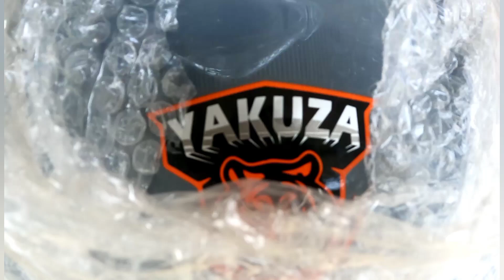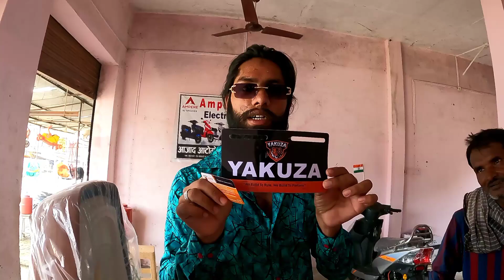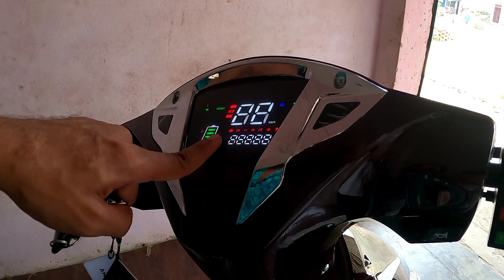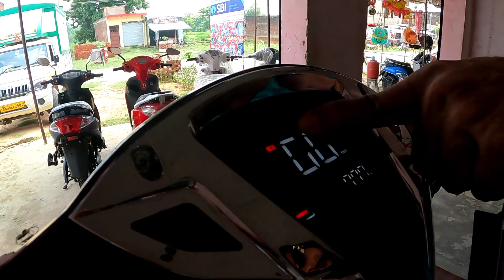EV Electric scooter Yakuza Sparrow New Model 🥵 Jaldi Sampark karein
Address.. Kakrahwa Dulha Bazar
Koi Bhi Electronic Scooter Ke liye Call Karein